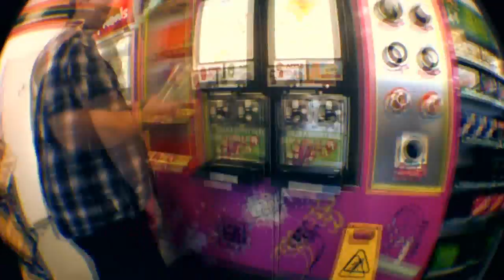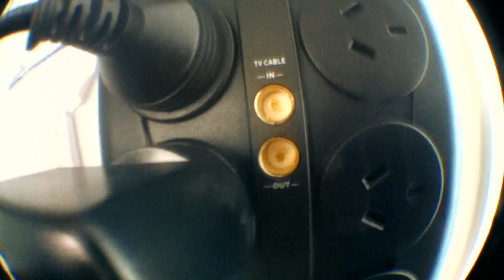Skate Montage(Day 442)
The last you'll see of me in a while.
LINKS